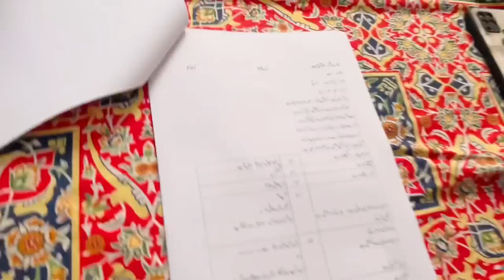Basit & Maheen Short film || First time ever || Big surprise for everyone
my short film will be released on 20th June
only on YouTube channel of @FutureFlashofficial